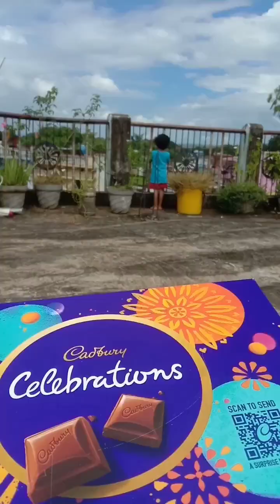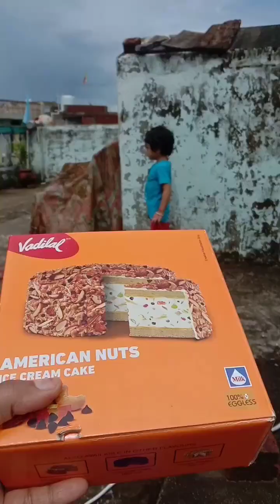Dairy milk silk 🍫, Color name ❤, Cake prank 🎂, Lollipop 🍭